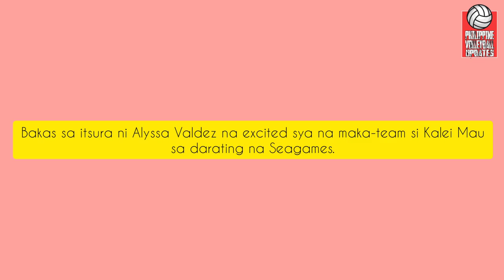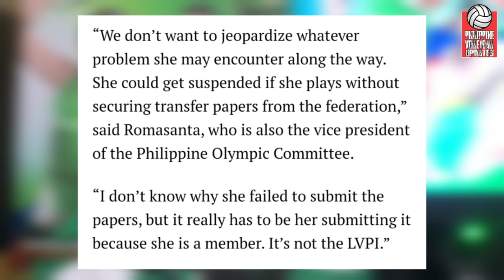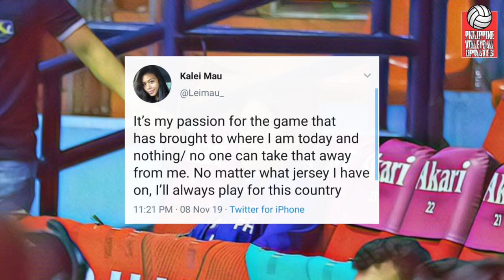What Alyssa Valdez thought about Kalei Mau? | Philippine Volleyball Updates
Hey vheadz,

Salamat sa pag support sa channel ko.